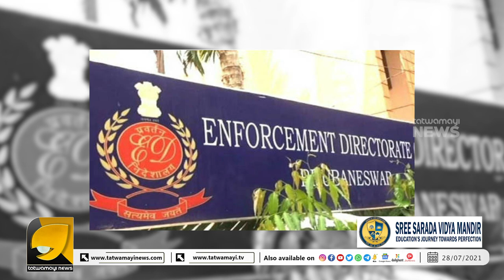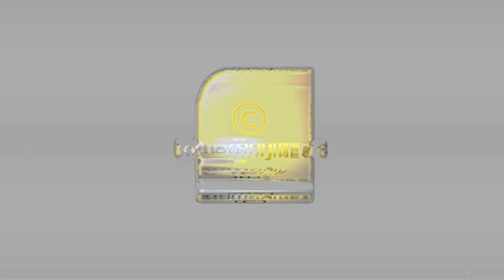അമിത് ഷാ ഇടപെട്ടതോടെ സഖാക്കന്മാരുടെ കളികളെല്ലാം പുറത്ത് | AMIT SHAH